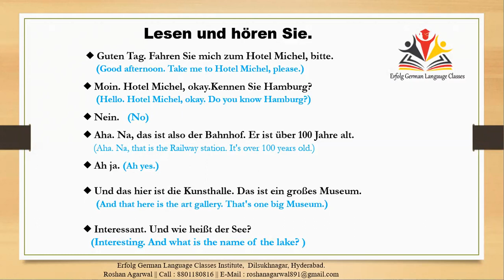Lektion 3 || 2a und 2b mit Taxifahrer || Netzwerk A1 Kursbuch Audios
Lektion 3 || 2b  mit Taxifahrer || Conversation with Taxi driver in German Language

#303,Sai towers Dilsukhnagar, Hyderabad. Telangana.